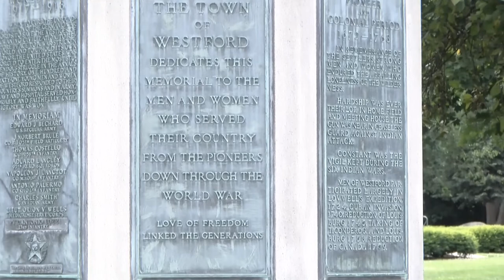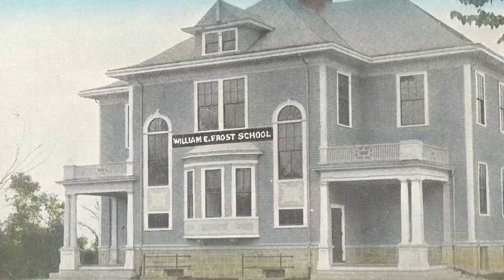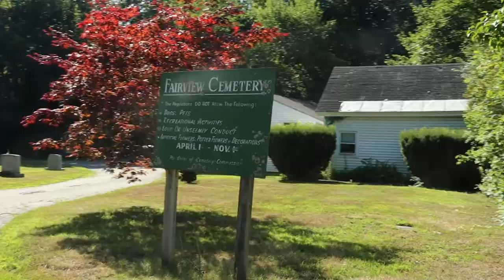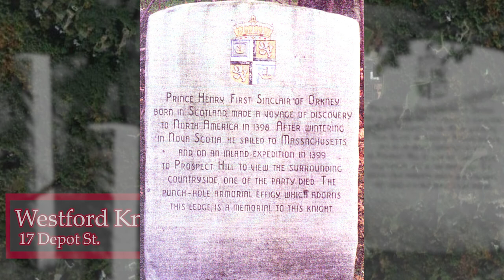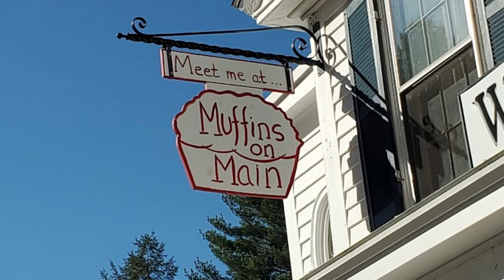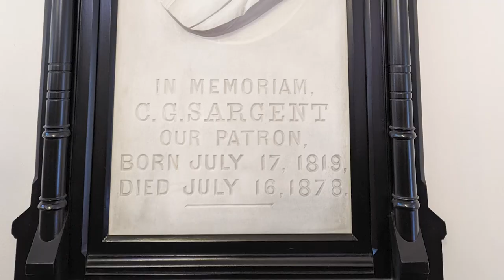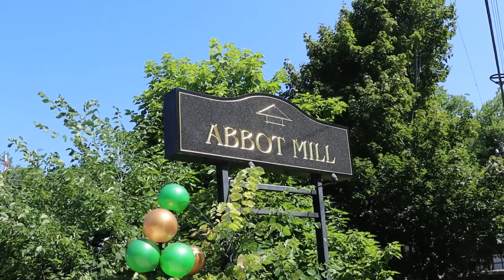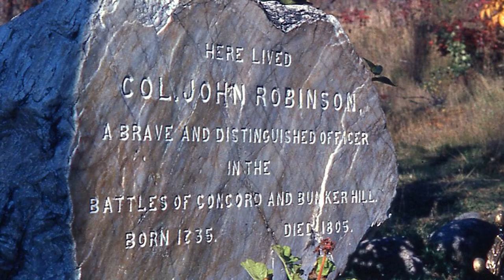A Tour of Westford with Saniya Choudhry and Irene Zheng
Take a virtual historic tour of Westford and its Villages. Each of the villages are unique and have their own rich history. Your tour guides are interns at the Westford Museum, Saniya Choudhry and Irene Zheng with film editing assistance of Nick Godfrey of Westford CAT.

The Tour of Westford was designed as a driving tour as part of the town of Westford’s  275th anniversary in 2004 , today we offering it as a virtual tour.

You can learn more about Westford History and visit the Westford Museum, Sundays 1-3pm. Thank you for joining us on this tour of Westford!

Filming, pictures and narration: Saniya Choudhry and Irene Zheng
Drone footage: Chris MacDonald, MacDonald Drones
Additional pictures from the collection of the Westford Museum and Historical Society

Westford Museum and Historical Society
2 Boston Rd, Westford MA